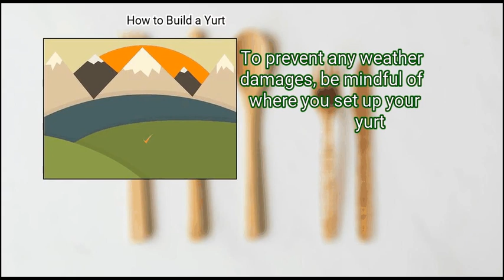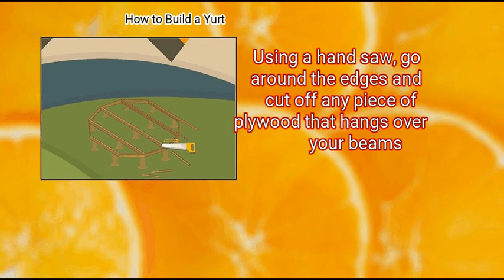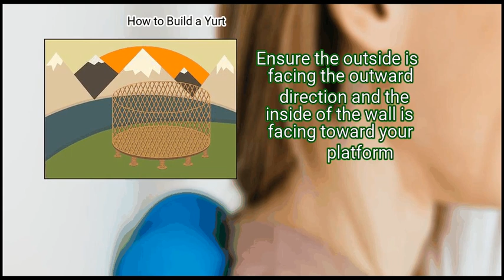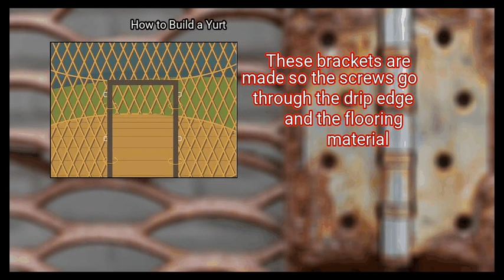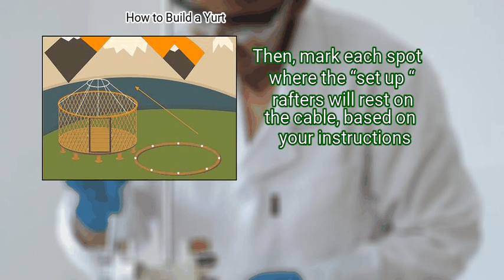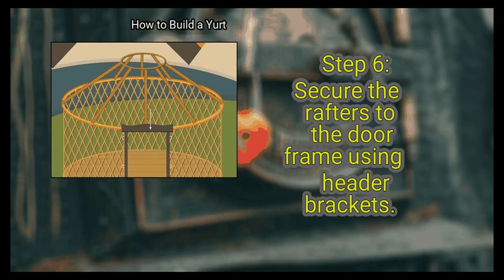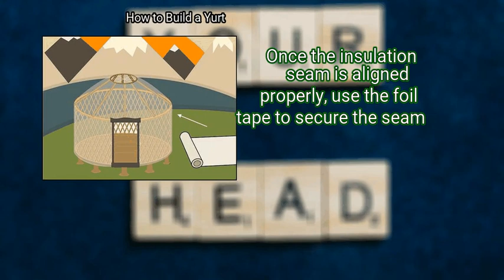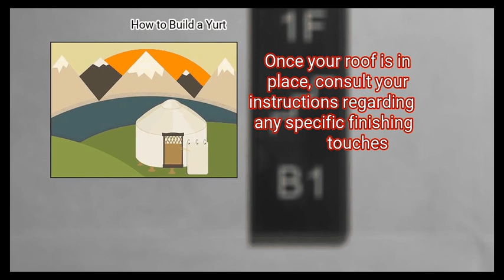4 Ways To Build A Yurt | Life Hacks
4 Ways To Build A Yurt

yurts are round, tent-like structures traditionally used in mongolia as mobile homes. while yurts are not complex structures, they do require some general carpentry skills to build and set up. if you are a beginner, purchase a yurt kit to easily build your structure. if you’re comfortable with carpentry, search online for yurt building plans, and make each piece of the structure yourself. with some research and equipment, you can create your very own yurt

Chapters:
00:00 Introduction
00:41 Method 1: Building the Base
08:03 Method 2: Attaching the Lattice
14:10 Method 3: Installing the Rafters
21:29 Method 4: Securing the Cover

Key items in the Video:
 Method 1: Building the Base
  - 1. Decide on a spot for your yurt to protect it from the elements.
  - 2. Use a circular platform that is the same diameter of your yurt.
  - 3. Hire a professional to help you build your platform.
  - 4. Place the footings in a circular shape according to your framing plan.
  - 5. Cut the beams to the correct length and fasten them to the footings.
  - 6. Secure your flooring onto the wooden beams with your drill.
  - 7. Cut the flooring into a circle to match your yurt’s diameter.
  - 8. Apply waterproof caulking around the outside edge to seal out moisture.
  - 9. Secure a strip of plywood around the perimeter to finish the drip edge.
 Method 2: Attaching the Lattice
  - 1. Unwrap your lattice wall and grab a helper to get started.
  - 2. Stretch the wall around the perimeter of your platform.
  - 3. Leave a 4 ft (1.2 m) gap to install your door frame.
  - 4. Check the perimeter of your yurt to ensure the wall height is consistent.
  - 5. Secure the lattice wall to the door with the included hardware.
  - 6. Secure the belly bands to the door frames.
 Method 3: Installing the Rafters
  - 1. Put on a hard hat before you start installing the rafters.
  - 2. Lay down the center ring and mark 3-4 evenly-spaced holes for the rafters.
  - 3. Attach 3 of the rafters to the center ring.
  - 4. Slide the remaining rafters into the top of the yurt.
  - 5. Install a screw into the pre-drilled hole just below the belly band.
  - 6. Secure the rafters to the door frame using header brackets.
  - 7. Install the safety cable to the rafters to hold them in the ring.
 Method 4: Securing the Cover
  - 1. Install your roof insulation and liner facing if included in your kit.
  - 2. Take out the cover and place a step ladder in the middle of your yurt.
  - 3. Unroll the covering toward the door frame.
  - 4. Unfold your covering 2-3 times to begin wrapping the perimeter.
  - 5. Unfold half of the covering and secure it using connectors.
  - 6. Pull the top layer of the cover over the center ring and down the other side.
  - 7. Mark the oval grommet locations around the door to secure them.